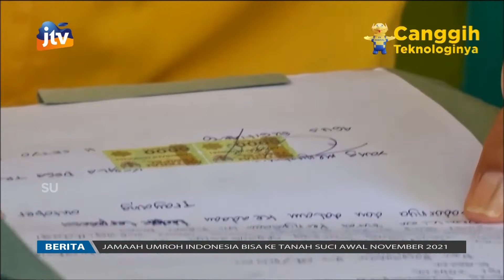Tiktok Joget Gak Pantes Kamituwo Didemo Warga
Puluan warga nang nganjuk kemis awan mau nggruduk kantor deso trayang. Warga nuntut cek-e kamituwo utowo kepala dusun dicopot teko jabatane. Mangkele warga iku digarai ambek onoke unggahan tiktok kamituwo sing gak pantes yoiku munggah mejone kades karo njoget nang ngarepe gambar pancasila mbarek presiden karo wakil presiden.